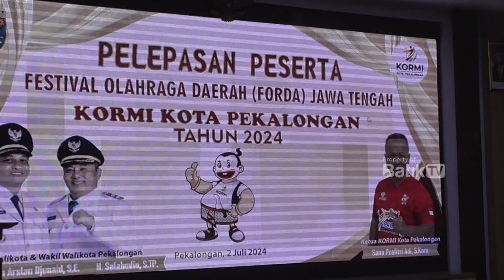MALAM PELEPASAN ATLET KORMI UNTUK MENGIKUTI FORDA JATENG DI PURWOKERTO KAB BANYUMAS